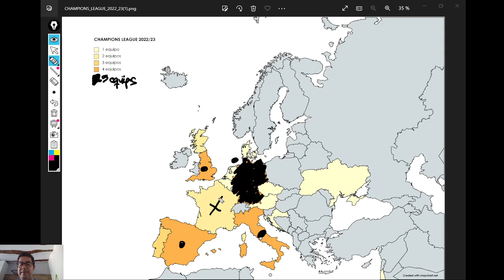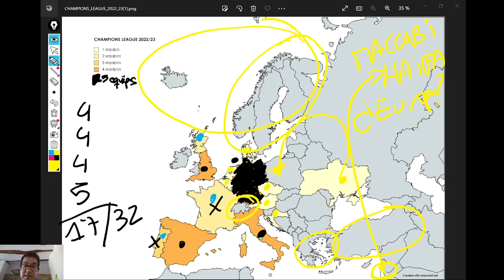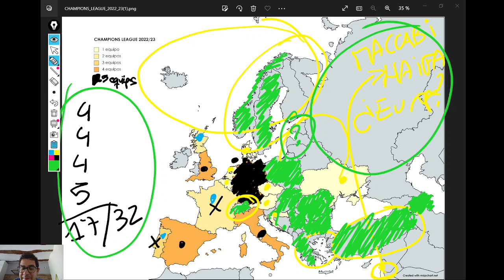CHAMPIONS LEAGUE 2022-2023 - UN ANÁLISIS GEOGRÁFICO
Enlace recomendado por si no sabes de lo que estoy hablando